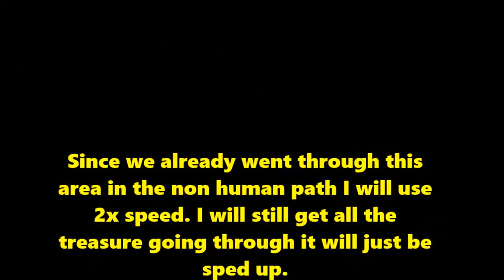Radiata Stories Walkthrough #92 Final Boss Human Path Possibly The Worst Party Ever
In this episode we speed through the final dungeon and fight the final boss a second time this time however we use a terrible party.